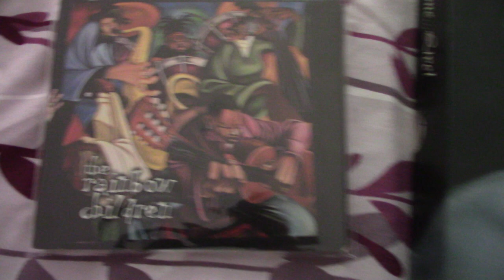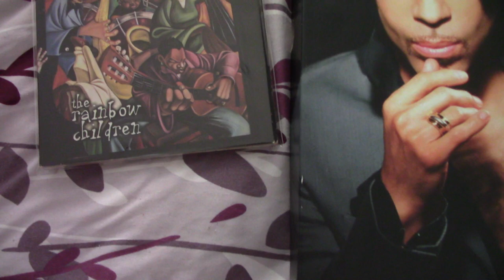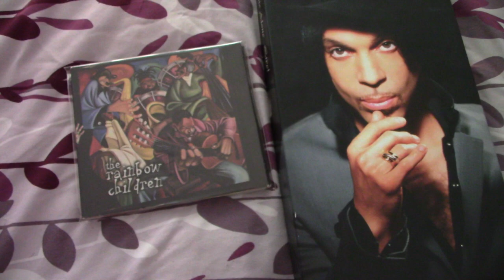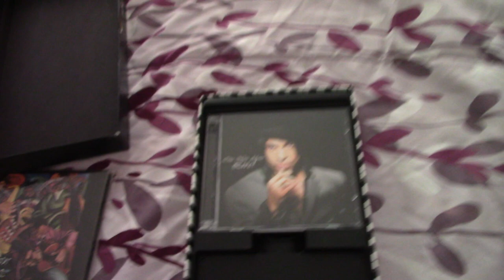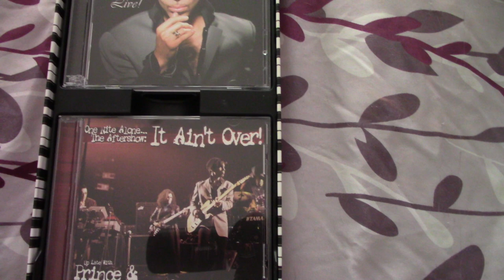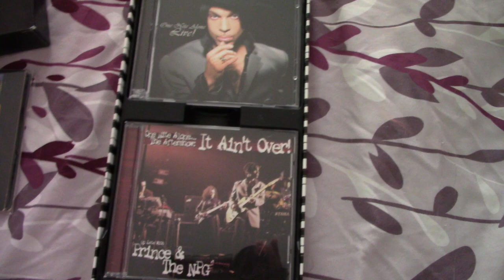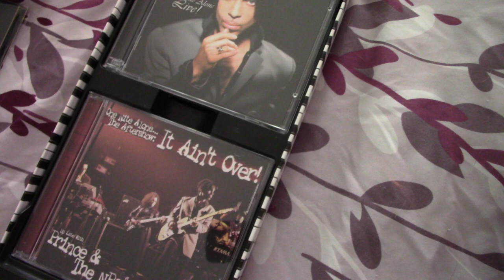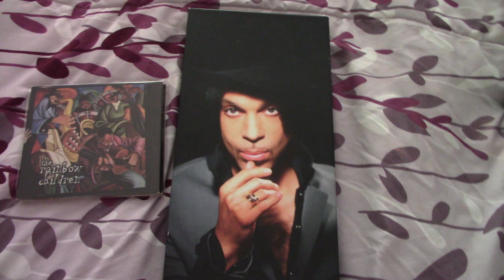Prince Rainbow Children & One Nite Alone Soon To Be Released On Colored Vinyl!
For the very 1st time Prince's Rainbow Children & One Nite Alone will be released from the Prince Estate/Official Online Store on 150G purple and clear colored vinyl!